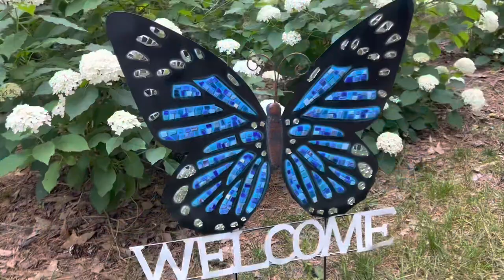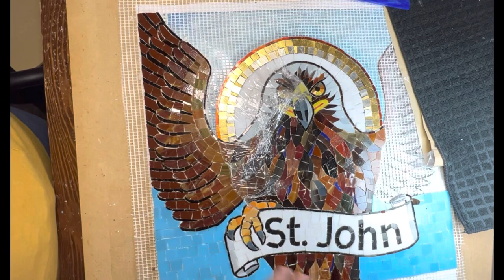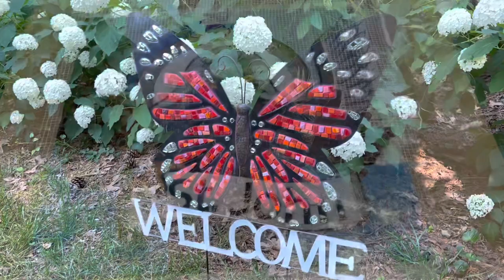Ep. 157 THE ST. JOHN MOSAIC EARNS HIS WINGS & BIG METAL BUTTERFLY MOSAICS!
Hey Everyone! Welcome to my studio!
0:08 Big push on the St. John mosaic!
I start by piping Laticrete 254 Platinum thinset on the lower left corner mesh, spreading it with my tool and placing the first sky blue pieces. I work back and forth so there is no weird end piece. It keeps the size balanced the best and the edges crisp. This part is goes pretty quickly for me as it is all the same color at this point.
3:00 I stop for the day as I will be cutting the mosaic into 4 parts and I've reached the edge of the bottom section.
3:22 I'm using up my extra thinset on a planter project. Using a donated cooler, I've added alkali resistant fiberglass mesh and I am now layering thinset on top. Once it has a good even coat it will be ready for mosaic!
4:37 Time to start a new project! It is quick and easy, but on the big side! Introducing my big metal butterfly! I will just be adding glass and mirror using clear GE Silicone and NOT GROUTING! The metal substrate is not strong enough to support a full mosaic. The cement would react with the metal, the grout would crack, you name it -there will be problems! Instead I am just blinging it up with glass and mirror and that's it. Fun and easy way to use some scrap glass!
This probably took me two hours start to finish. I'll be putting it in a local shop in a few days.
8:53 Butterfly recap! I used Silicone because
1. I needed a waterproof adhesive.
2. I needed an adhesive that would work well with the metal.
3. I needed a neutral cure adhesive for the mirror.
9:57 Starting on St. John's wing. I start with the lighter brown wing ridge. Then I struggled to figure out how I would portray the feathers. Off camera I laid about three feathers in light brown and tore them out when I saw they lacked depth. Instead I chose a glass that was just a bit darker and had some interesting streaking in it. Every feather has a dark lining on the bottom edge. The second row of feathers I switched to a medium brown so they get darker as they extend out from the eagle's body.
11:45 I finish the sky on the left and proceed up the left edge, finishing feathers as I go.
12:28 Pause as I switch to a new section, the sky next to the head. This is where I need to consider blending in the next color of blue, so I reference my St. Luke mosaic. Measuring 7" down from the top, I see that there are only one or two of the lightest blue pieces of glass. So that is how I begin on the sky in this area for St. John.
13:30 I start on the right wing, building the ridge with light brown glass and then moving to the feathers in the same way as before. It is much quicker as I have already decided how I will move forward with them.
14:56 SURPRISE!!! I have another metal butterfly to work on. This one is red and orange (and a little bit of pink!) I show the second half and then do a photo shoot in my back yard with the finished mosaic! It's so dang sparkly and looks great in person!